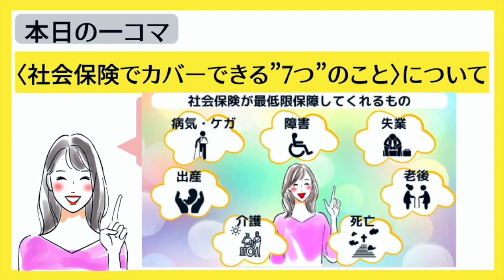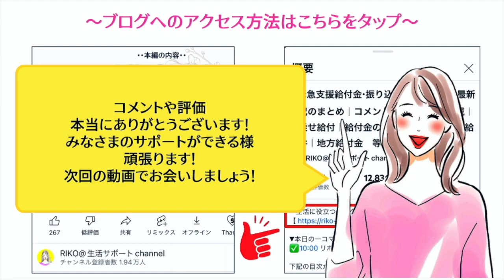【保険の9割は不要】社会保険でカバーできる7つの事とは？｜切り抜き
RIKOの【本日の一コマ】の切り抜きです✂︎
今回は社会保険でカバーできる7つの事について。

〜生活に役立つ情報を掲載しているブログはこちら〜
生活が破綻してしまうようなリスクは、
社会保険が最低限保障してくれます。

このように、日本は世界的に見ても
かなり保険が充実している国です。

もし、
毎月保険に5000円以上払っている方がいたら、
その保険が自分にとって
本当に必要かどうか一度見直しを。
〜✏️マイペースに更新中〜